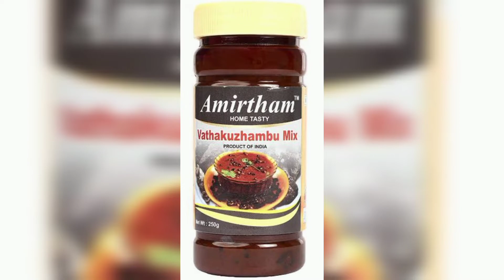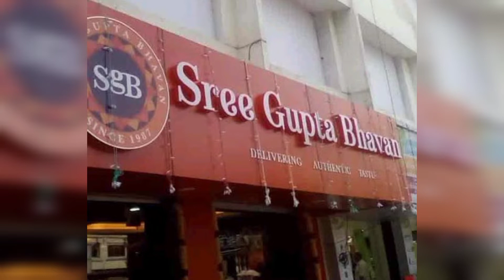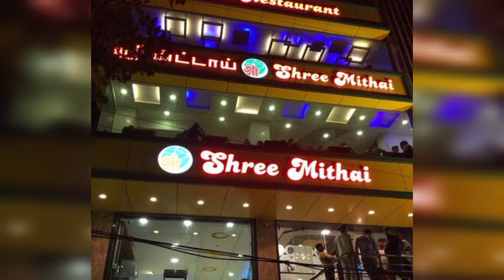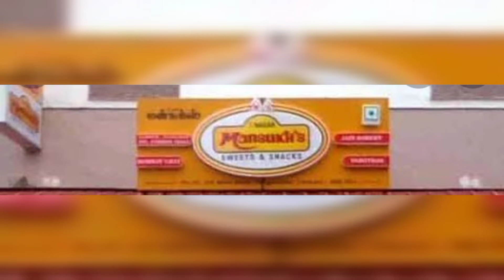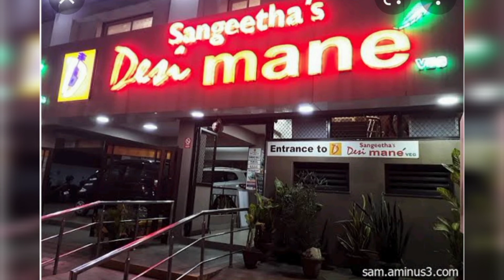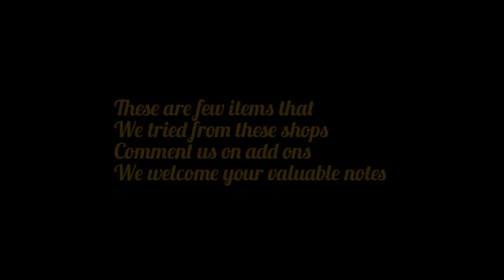Hunt for sweets and snacks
List of favourites